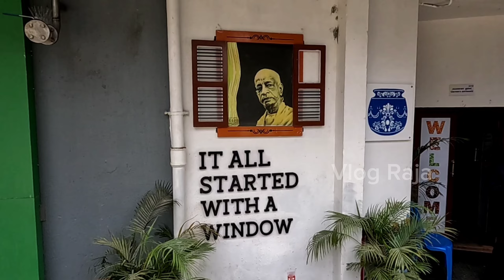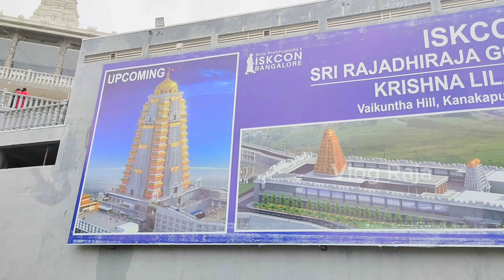Shri Rajadhiraja Govinda Temple (ISKCON ವೈಕುಂಠ ಬೆಟ್ಟ)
ISKCON Vaikuntha Hill in Bangalore is the divine destination for a visit to Lord Venkateshwara’s abode.

Here's delightful video for all the devotees of Lord Venkateshwara. You can seek the Lord’s blessings in the new ISKCON Sri Rajadhiraja Govinda temple at Vaikuntha Hill, Vasanthapura, Bangalore

Travel. Your money will return. Your time won’t.❤️

Show us some love 💝 by sharing the video.